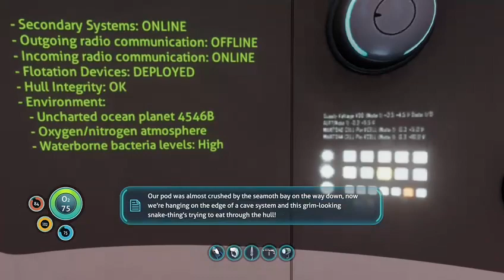Subnautica hardcore part 1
sorry about bad quality I hope the vod is still enjoyable